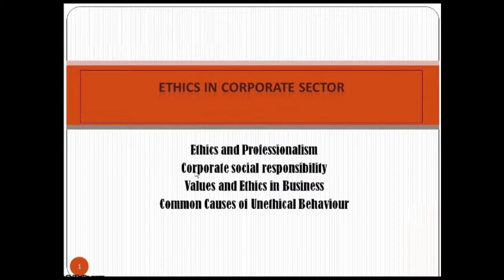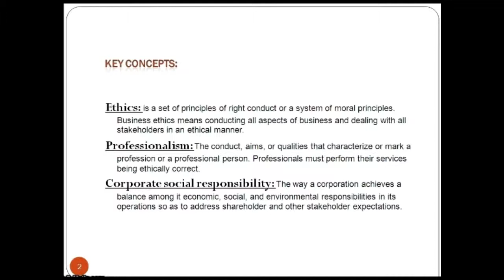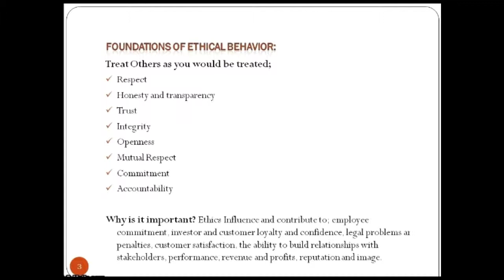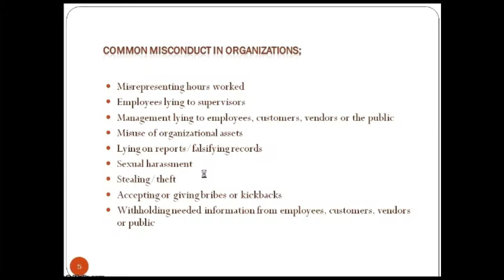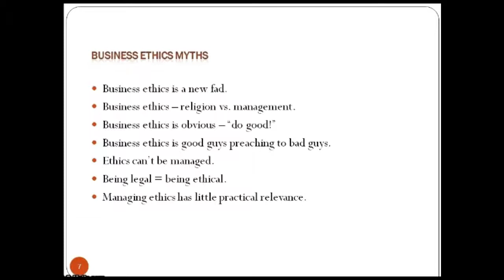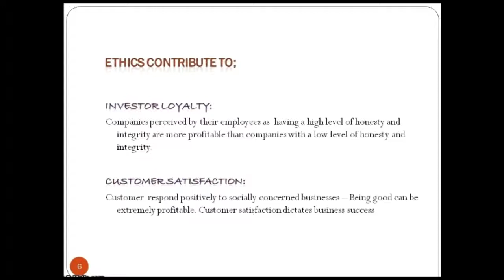Ethics for Corporate Sector Part - I (Attitude Skills for Industry)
Ethics in corporate sector assist in analyzing the responsibility a corporate is expected to commence. It also explains the accountability to society and stakeholders.